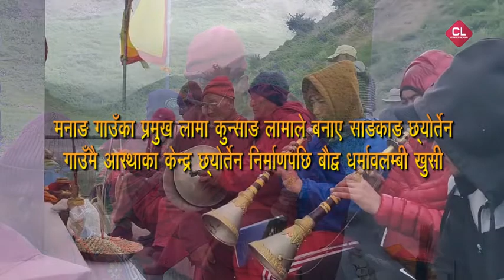Manang Gaon Kunsang Lama Chhyorten Nirman_मनाङ गाउँका प्रमुख लामा कुन्साङ लामाले बनाए छ्योर्तेन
शीर्षकः मनाङ गाउँका प्रमुख लामा कुन्साङ लामाले बनाए साङकाङ छ्योर्तेन
भिडियो सौजन्यः विनोद गुरुङ